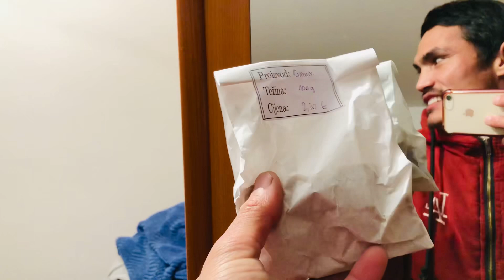Aayako salary pani farkaidiya // Croatia Salary.